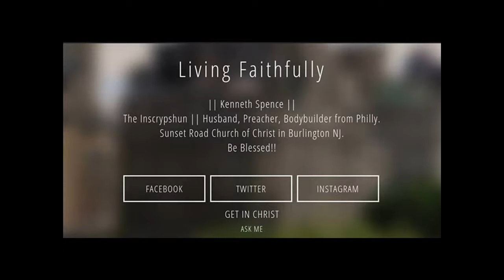Releasing Yourself (02 of 02) | Song Leader Training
Part 02 in our series we're going to doing some myth busting and explaining the difference between releasing yourself and performing!!

Thoughts? Questions? Ideas? Specific Songs You Wanna Learn?
Leave them down below
If I can't answer it here or in email, I'll be sure to post a video response.

God Bless!!
KS

ACA Radio - 24/7 Acappella Gospel Music

ACA Network - Connect w Christians from around the globe

The congregation that I'm a part of - Sunset Road Church of Christ!!!
If you're ever in the Burlington, Mt Holly, Willingboro, or Westampton areas of New Jersey, stop by and receive a warm welcome at Sunset Road, where Bro. Chris Turner is Minister.